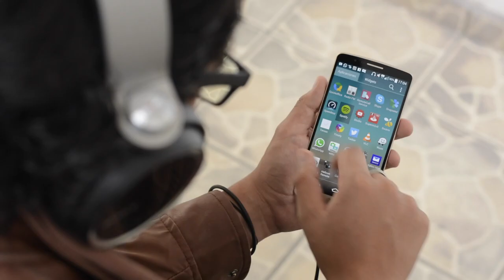ZTE Wearables en el Mobile World Congress 2015!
Les mostramos a continuación lo nuevos Wearables de ZTE en el Mobile World Congress 2015!